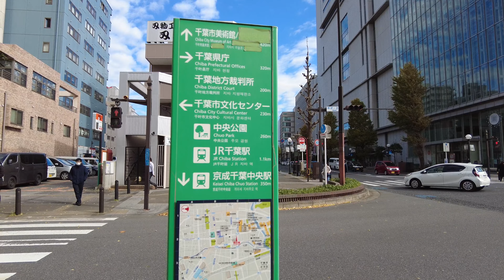[4K]Walking around Chiba city in Chiba Japan, November 2022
Walking around Chiba city in Chiba Japan, November 2022